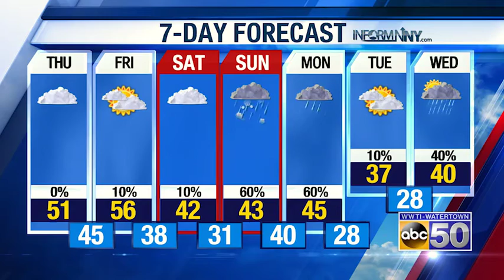North Country Afternoon Weather Update: 11-18-20